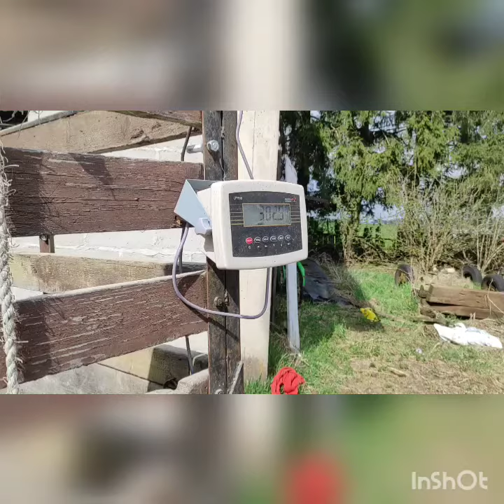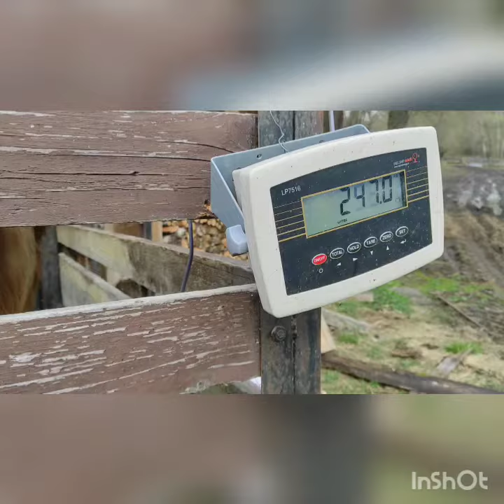Ważenie i oddzielanie jałówek odsadków Limousine oraz byka , 13 kwiecień 2023